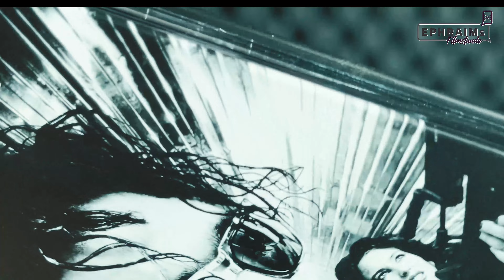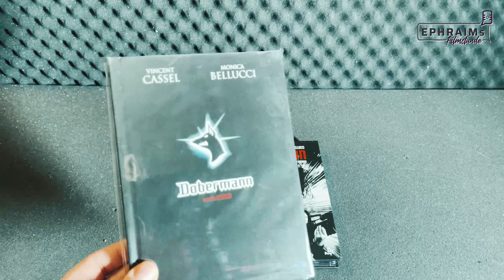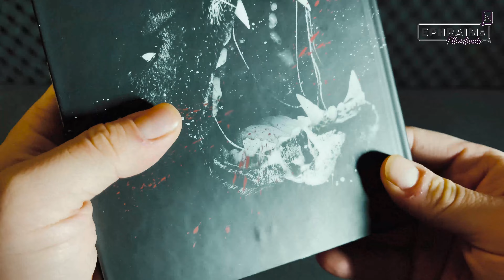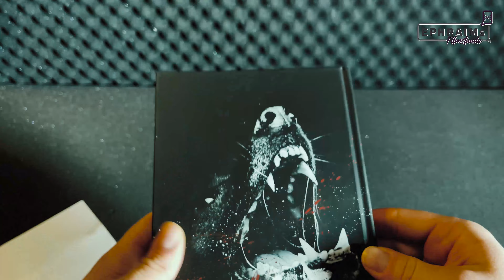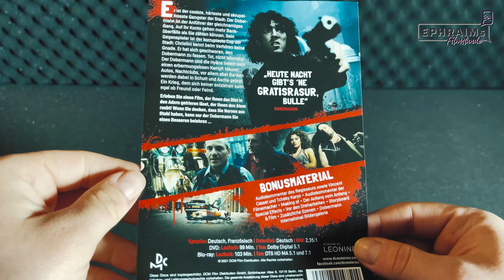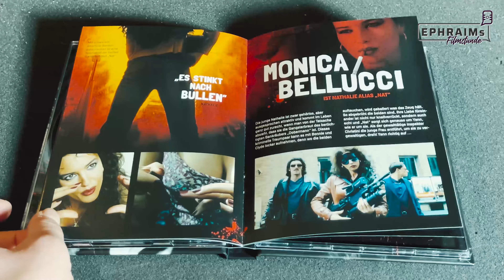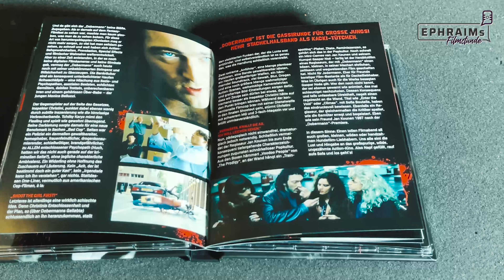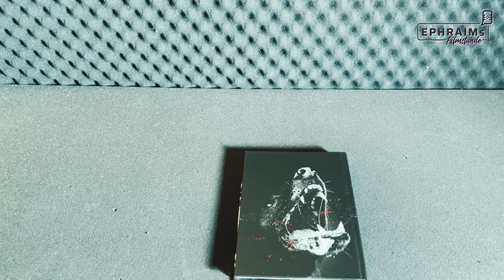das neue DOBERMANN Mediabook!!! | Unboxing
@ DCM Film

Das Mediabook ist ab dem 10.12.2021 im Handel erhältlich!

Dobermann hier kaufen↴
(Ref-Links!)

Inhalt: Er ist der coolste, härteste und skrupelloseste Gangster der Stadt: Der Dobermann ist der Anführer der gleichnamigen Gang. Auf ihr Konto gehen mehr Banküberfälle als Sie zählen können. Sein Gegenspieler ist der korrupteste Cop der Stadt: Christini kennt beim Verhören keine Gnade. Er hat sich geschworen, den Dobermann zu fassen. Tot, nicht lebendig! Der Dobermann und die Hyäne liefern sich einen erbarmungslosen Kampf: Häuser, Autos, Nachtclubs, vor allem aber Banken werden dabei in Schutt und Asche gelegt. Ein Krieg, dem sich keiner entziehen kann, egal ob Freund oder Feind.
Erleben Sie einen Film, der Ihnen das Blut in den Adern gefrieren läßt, der Ihnen den Atem raubt! Wenn sie denken, daß Sie Nerven aus Stahl haben, kann nur der Dobermann Sie eines Besseren belehren...